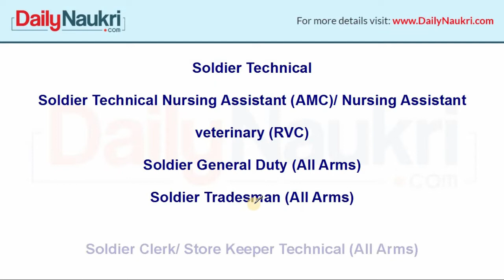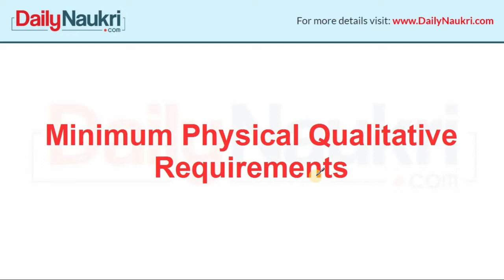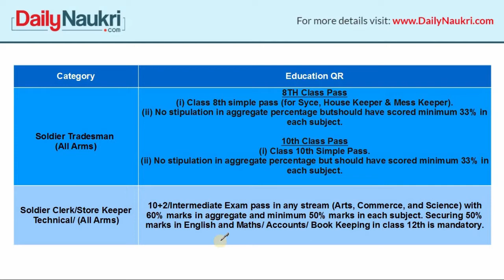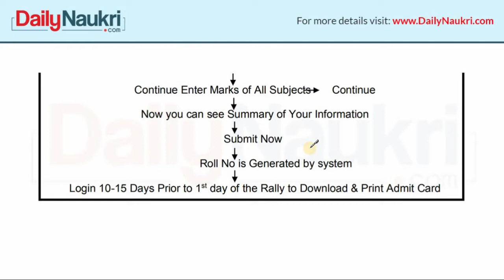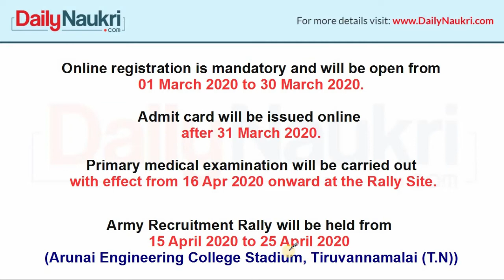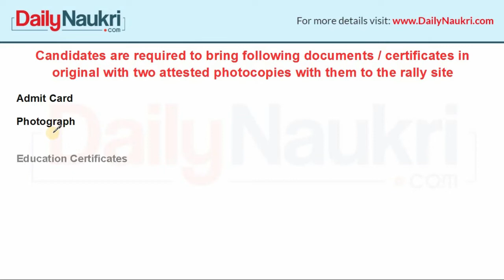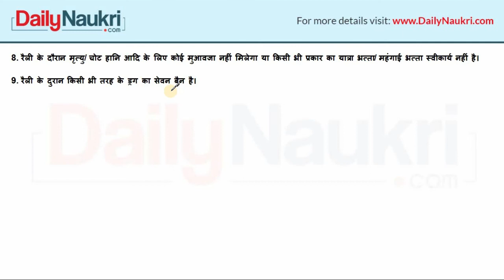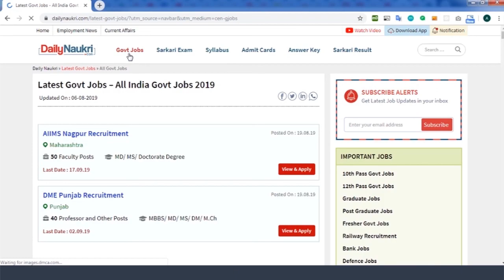Tiruvannamalai Army Rally 2020 - Tamil Nadu Sena Bharti | Indian Army Recruitment ARO Chennai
8th/10th/12th Pass Jobs | Tamil Nadu Army Rally 2020 | Tiruvannamalai Army Selection | Indian Army Chennai ARO | Check TN Army Recruitment 2020 Notification & Apply

Tamil Nadu Army Recruitment 2020 - Puducherry Army Bharti 2020 - Indian Army is organizing a recruitment rally for eligible candidates from eleven districts of Tamilnadu viz Cuddalore, Vellore, Tirupathur, Ranipet Tiruvannamalai, Chennai, Tiruvallur, Vilupuram, Kallakurichi, Kancheepuram, Chengalpattu and Puducherry Dist of Puducherry (UT) in Soldier Technical, Soldier Nursing Assistant/ Soldier Nursing Assistant Veterinary, Soldier Clerk and Store Keeper Technical, Soldier General Duty and Soldier Tradesman categories wef 15 Apr 2020 to 25 Apr 2020 at Arunai
Engineering College Stadium, Tiruvannamalai (T.N). Online registration for Indian Army Recruitment is mandatory. Check Indian Army Rally TN, Indian army rally bharti 2020 update and Indian army rally 2020 date, Army rally apply online. 8th pass job,10th pass job,12th pass jobs.

This video talks about the Tamil Nadu and Puducherry Army Bharti 2020,  Army Bharti 2020, Army Rally 2020, Tamil Nadu News Army Rally, Indian Army Bharti, Indian Army Bharti 2020 Tamil Nadu.

Also check our website dailynaukri.com for February 2020 jobs, March 2020 jobs, government jobs 2020, latest job notification 2020 , govt job notification 2020, Sarkari job 2020.

For information on other Government Jobs To Apply - Latest Govt Job 2020